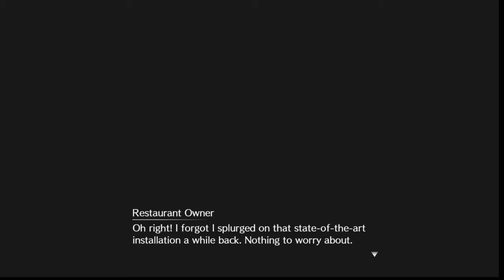FF7 Remake - The Sauce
Truly an epic quest like no other.